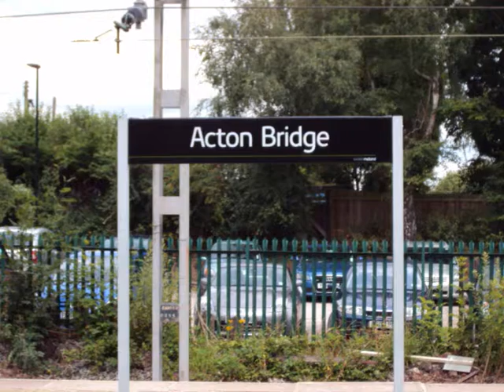An afternoon at Acton Bridge station Part 1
Part 1/2
Spent the afternoon at Acton Bridge, which was starved of freight, here we see;
Virgin Trains 221s and 390s Pendolinos
London Midland 350s Desiros
EWS class 92s
DRS class 66
Freightliner class 90
Special Thanks to Grandad